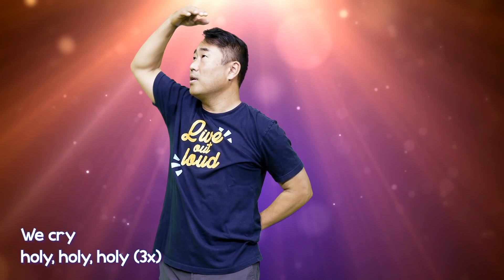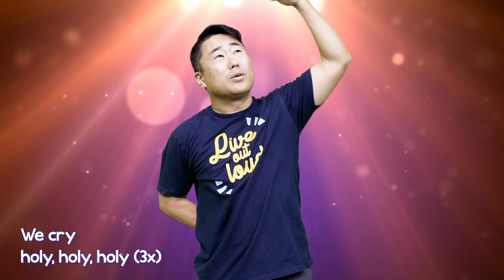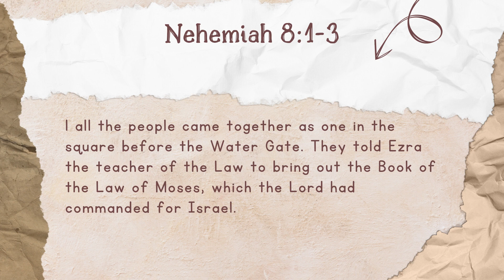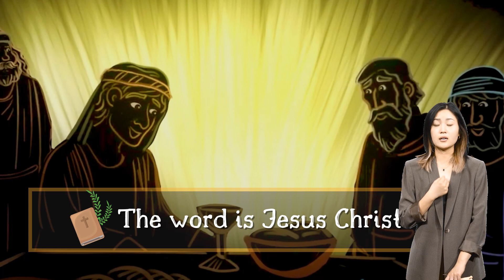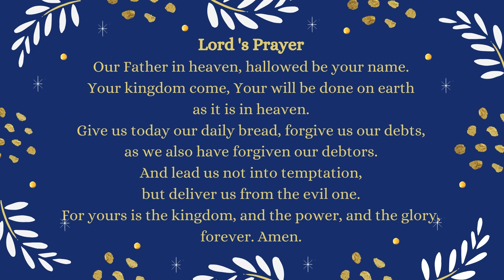베델교회학교 주일 온라인 예배 | K-1 / 유년 / 초등 | 03.12.23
Pastor Jungyeon Lee
Esther 8:1-3
"Ezra Read the Law"